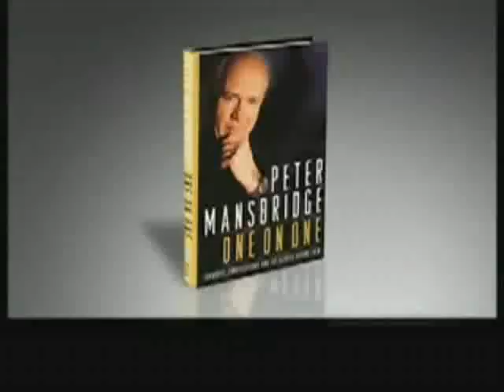An Interview with Anne Murray: All of Me, Part I/III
An Interview with Anne Murray